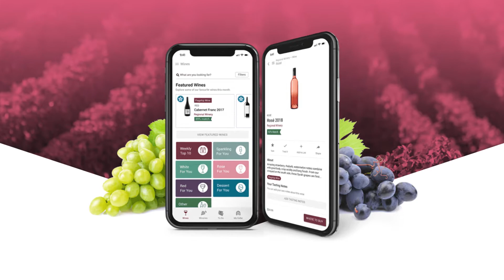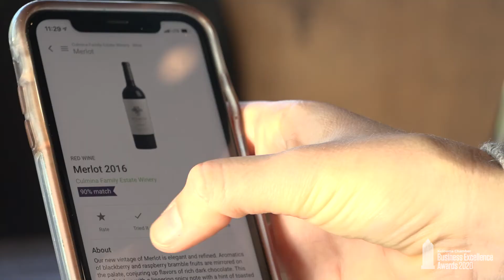2020 Rising Star Business of the Year Award Finalists - Kelowna Chamber Business Excellence Awards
Rising Star Business of the Year Award

The Rising Star highlights those breakout businesses which have been in operation for only three years or less and have achieved above average success.

2020 Finalists:
- TasteAdvisor
- You Are Collective
- Shambhu’s Spice House Cuisine of India